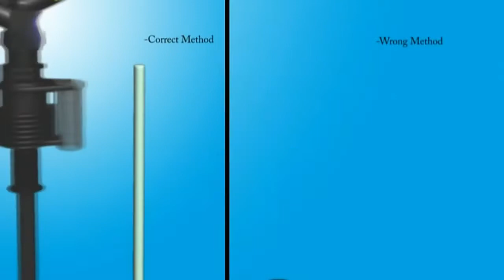Simulated irrigation effect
If you don't know the irrigation effect of impact sprinkler or how to operate, there is a 3D simulation video here.